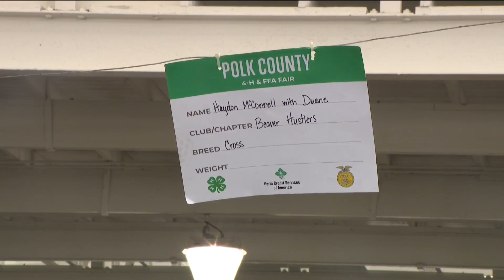Polk County Fair staying vigilant amid bird flu